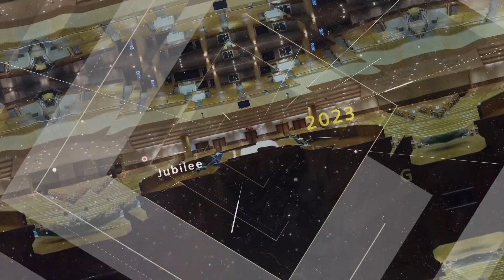주일밤예배 2023-02-26 | 너희는 이 모든 일의 증인이라(누가복음 24장 46-48절) | 정연철 목사 | 경향교회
제네바신학대학원 후원회 헌신예배
설교: 너희는 이 모든 일의 증인이라(누가복음 24장 46-48절) 정연철 목사

◎주일낮예배
 • 1부 - 오전 7시
 • 2부 - 오전 9시
 • 3부 - 오전 11시